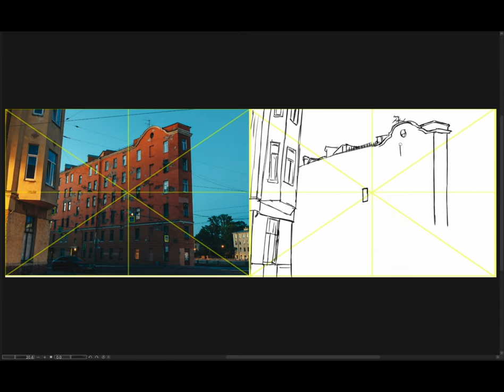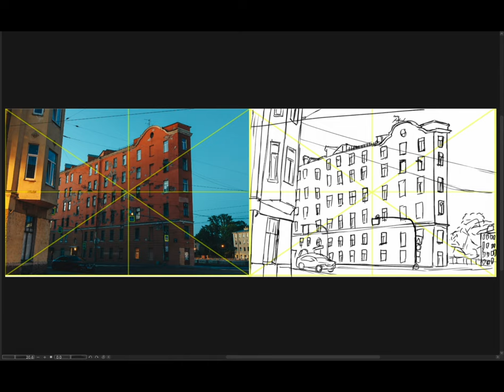[Background Sketch] 2023-11-03